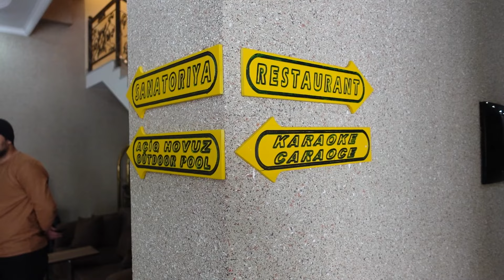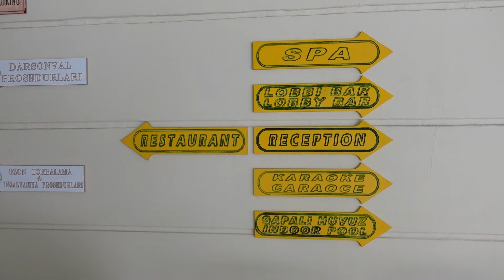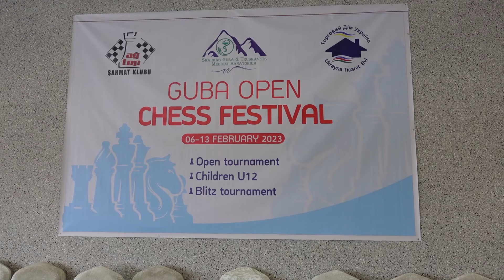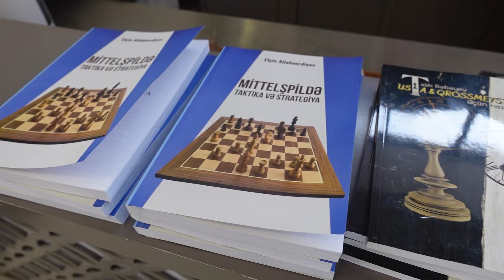QUBA VLOQ!! Qubada 1 Oyun Günü!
♜ Qubada keçirilən Quba Open Chess Festivalından vloq video

💳 Kartla İanə Etmək Üçün: 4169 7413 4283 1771 Murad Hashimov

♜ Operator:
► Murad Həşimov